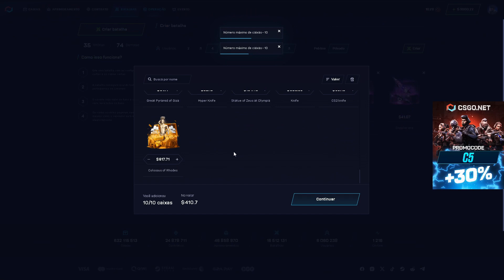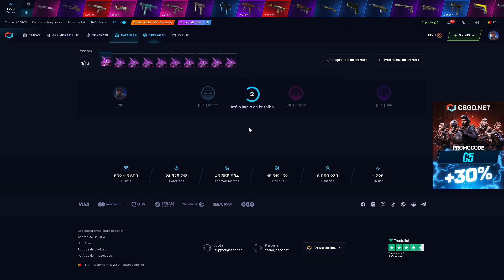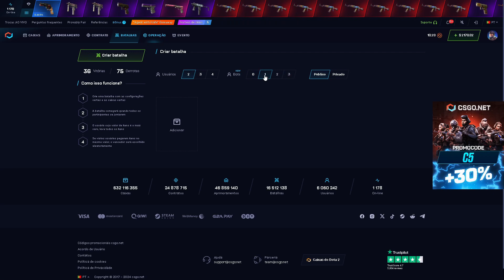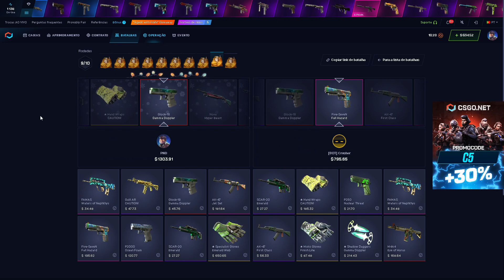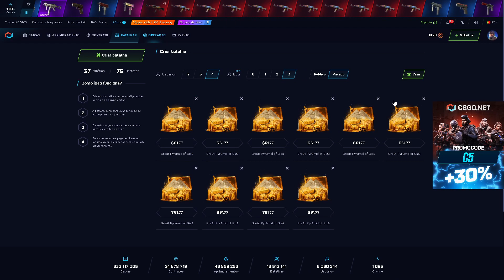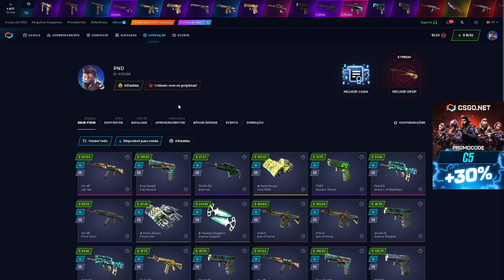BATALHAS TOPS no CSGONET foi SO PROFIT!